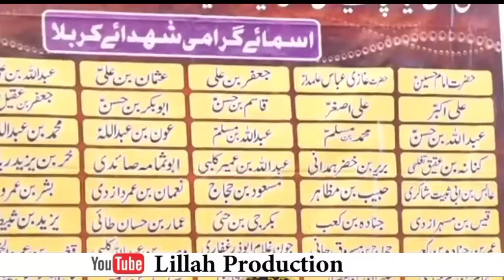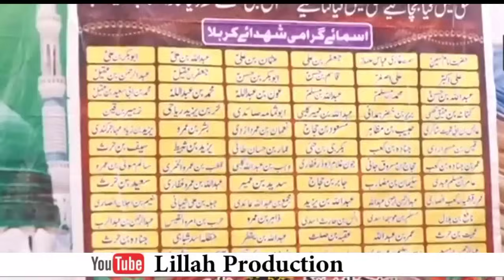Shane sahaba Ho elebate by Mufti Samar Abbas Qadri 2023| 10 muharram ul haram ka waqia | waqia karbl